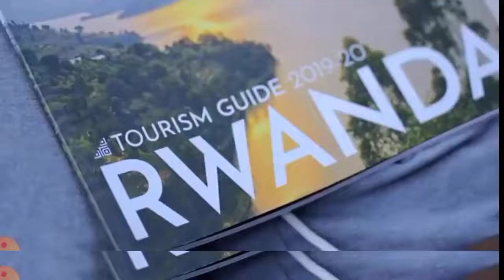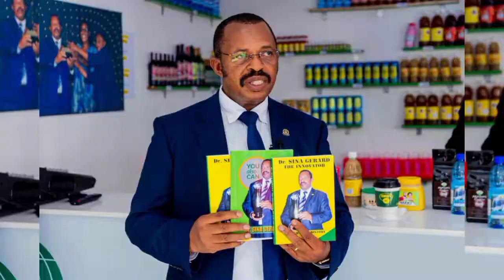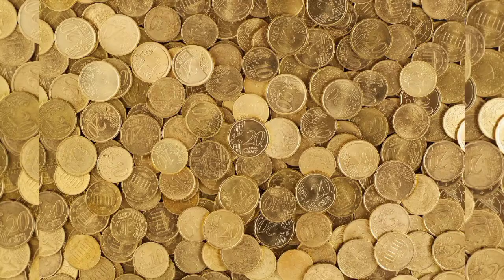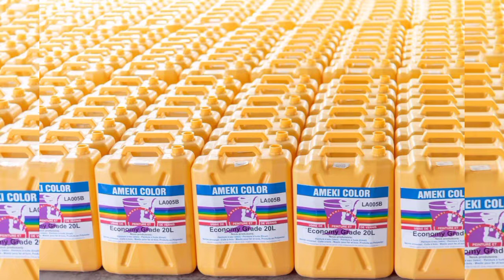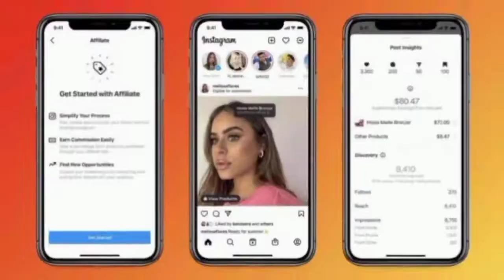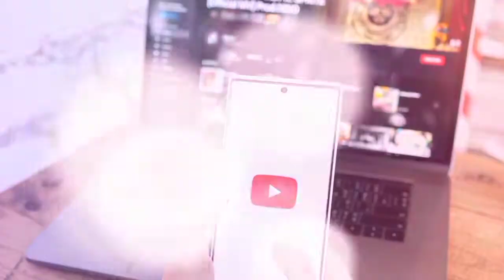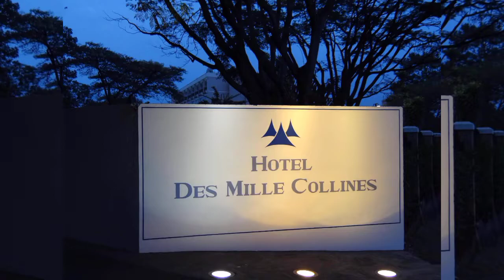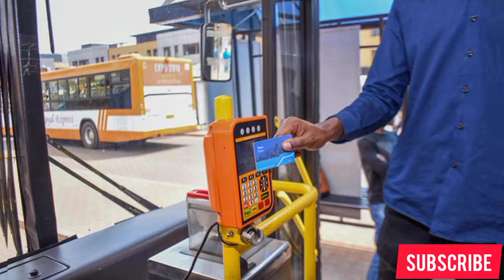ABAKIRE 10 BA MBERE MU RWANDA 2023 utigeze umenya batunze ibya mirenge/ urutonde rushya/amafaranga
🔥🔥🔥 IBIGANIRO BIDASANZWE MUKUNDA BINYURA KURI ‎@xmenya , UBU BIGIYE KUZAHYA BINYURA KURI CHANNEL YACU NSHYA YITWA ‎@XmenyaOfficial , Kanda hano 👇👇👇

iyi video irerekana abakire 10 ba mbere mu Rwanda mu 2022, harimo abantu batandukanye.

Uru rutonde twarukoze tugendeye ku bintu byinshi binyuranye b'umwihariko twifashishije inyandiko zinyuranye.

barimo Tribert rujugiro ayabatwa, rusirare Jacques, Makuza Bertin family, Mugisha Joseph, Egide Gatera,  Rwayitare Miko Alexis family, TWAHIRWA Dodo,  SINA GERALD,  HATARI SEKOKO,  KAKOOZA NKURIZA CHARLES,
Patrick NSENGA Buchana
Eugene HABIMABA. H.E Paul KAGAME

Twagerageje gusobanura inkomoko y'umutungo.

Xmenya ni you tube channel ibagezaho byinshi bigezweho mu ikoranabuhanga, amakuru agezweho, ibibera mu isi bitangaje, uko wabyaza umusaruro Murandasi n'imbugankoranyambaga nka You tube, Facebook, Tik Tok, Instagram,... Ukaba wabona akayabo.

akoresha internet ku buntu ntakiguzi? Droid VPN ifite uburyo bworoshye kdi bwizewe bwo kubona internet y'ubuntu atari bya bindi byo gukoresha rukuruzi. Kanda kuri iyi link umenye byinshi byerekeye iri koranabuhanga rya Droid VPN

Reba telephone ikoranye technology idasanzwe yiswe pi phone Elon Musk ashaka gukora, bivugwa ko izaba ifite ubushobozi bwo gukorana n'ubwonko bwa muntu, satellite, gucagingwa n'izuba, guhinduranya amabara, n'ibindi. Kanda kuri iyi link umenye byinshi biyerekeyeho

Mushobora kuduha ibitekerezo, kubaza ibibazo, inyunganizi, kudusaba ibyo twazababwiraho,.

Murakoze Turabakunda cyane!!!

abakire 10 kwisi
abakire 10 ba mbere mu Rwanda
umutungo wa kagame
abaherwe 10 ba mbere mu Rwanda
abaherwe 10 ba mbere mu Burundi
abahanzi 10 ba mbere bakize mu Rwanda
abakire 10 rubavu
abakire 10 musanze
umutungo wa diamond
umutungo wa kagame
umutungo wa meddy
umutungo wa papa sava
umutungo wa rusesabagina
umutungo wa ange kagame
uko waba umukire
nigute wakorera amafaranga Kuri internet
gukorera amafaranga Kuri internet
how to make money online in Rwanda
xmenya
kujya muri Canada
kubona visa ya Canada
kubona akazi muri Canada
abayo Yvette Sandrine inkuru y'urukundo
ibyegeranyo bya Ismael mwanafunzi
Red blue jd 2022
red blue jd 2023
umutungo wa ntazo